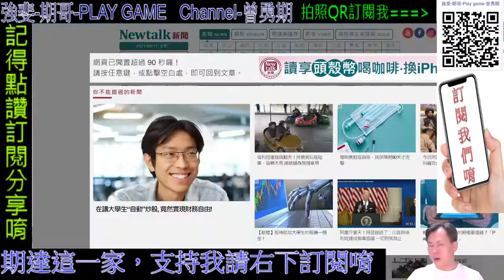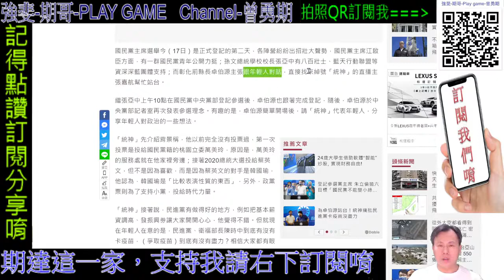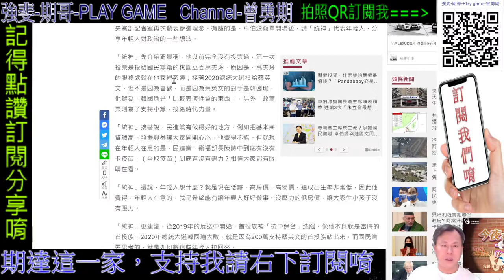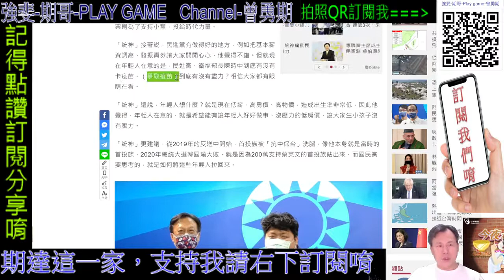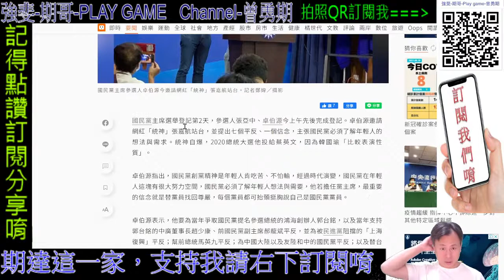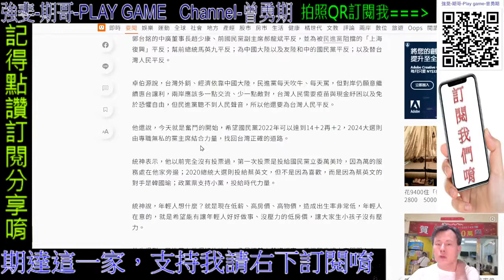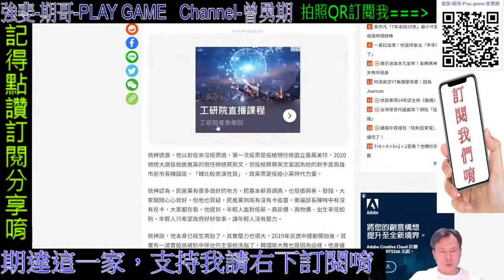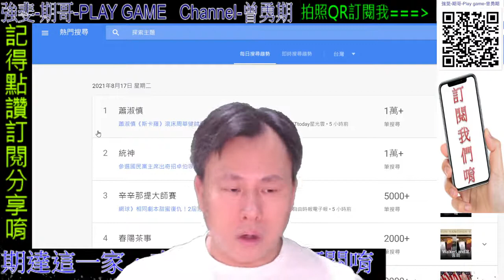統神 生活期哥 每日直播|歡迎加入||聽音樂，歡迎留言聊天 遊戲回歸強斐頻道 08/17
NEWTALK新頭殼